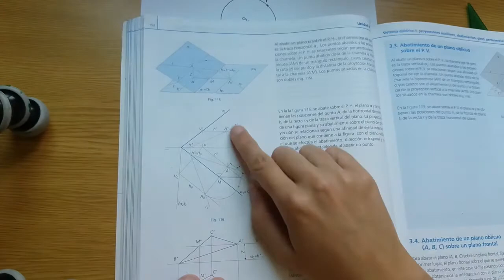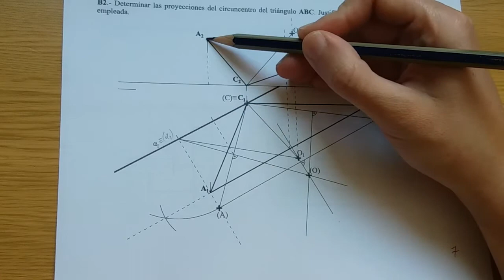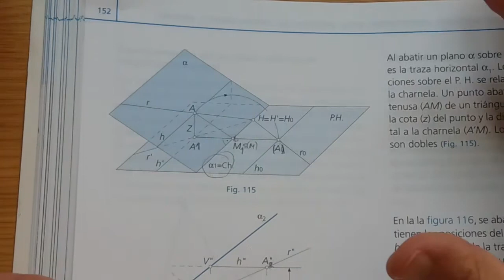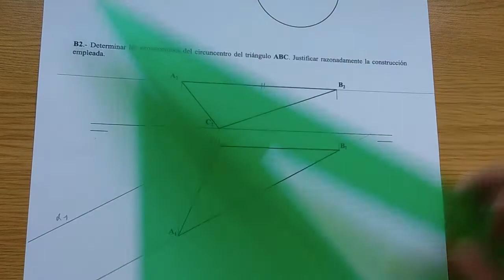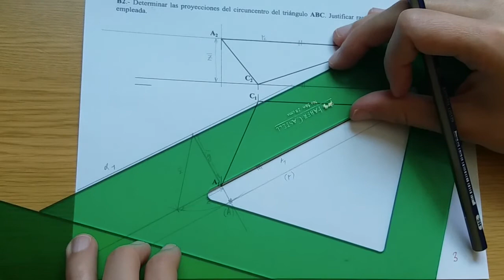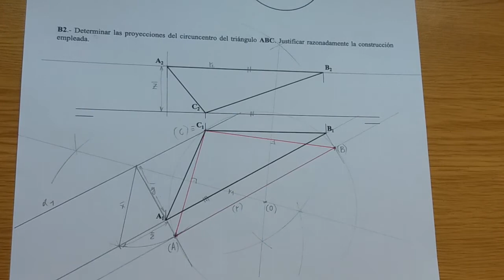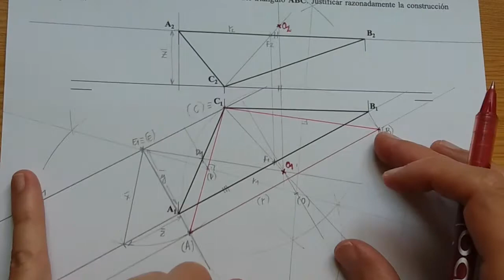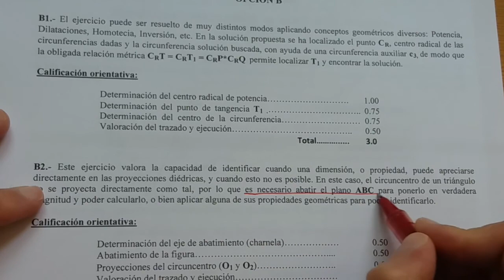EvAU 2018 Modelo Ejercicio B2 Abatimiento